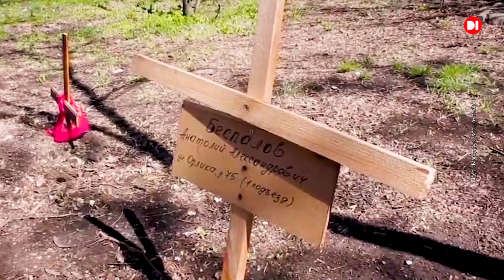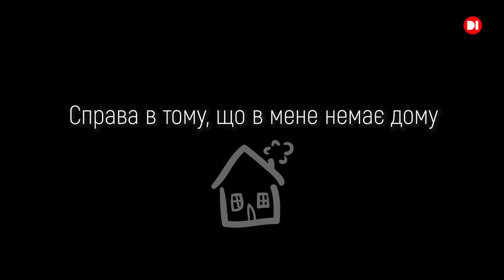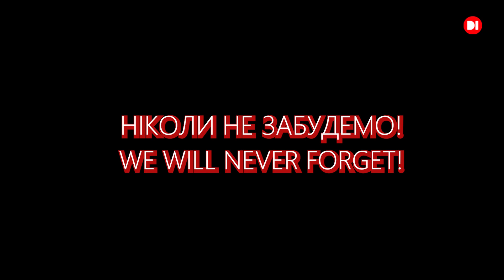Дивом вціліли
Молода жінка з Маріуполя зовсім не очікувала, що розпочнеться війна. Вікторія виїхала раніше, але її подруга лишилася разом з батьком у місті.

На жаль, батька спіткала страшна доля, його вбили, коли він повертався до свого дому...

Подрузі дивом вдалося вибратися і зустрітися з Вікторією у Дніпрі.